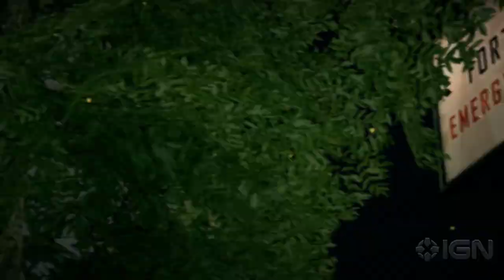The First 17 Minutes of Dead Rising 2 HD (1080 60fps)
Check out the first action-packed moments of Chuck Greene's quest to save his daughter in updated 1080/60 visuals.

Follow IGN for more!